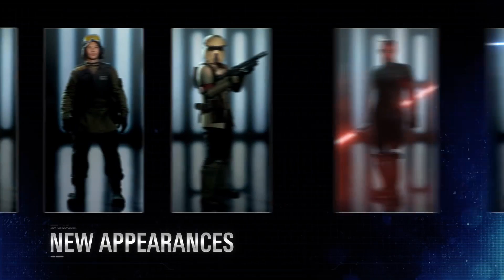Battlefront 2 is OVER - All Details on the FINAL Update (5 New Hero Skins, New Maps + More!)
Star Wars Battlefront 2 is OVER - All Details on the FINAL Update (5 New Hero Skins, New Maps + More!)

Follow the Battlefront Knight Twitter here! @SWBFKnight

Battlefront 2 Emperor Palpatine Kylo Ren capture in thumbnail from Lev Orlov

STAR WARS BATTLEFRONT 2 - ALL 22 HEROES AND VILLAINS RANKED FROM WORST TO BEST (UPDATED 2020)

Battlefront 2 - BEST STAR CARDS for EVERY HERO & VILLAIN in ALL GAME MODES! (Updated 2020)

Star Wars Battlefront 2 is done... DICE and EA have pulled the plug on support. Today, we go over the details on the FINAL update that brings Scarif and several new hero skins to Star Wars Battlefront 2.

The channel posts daily Star Wars and Star Wars Battlefront 2 content